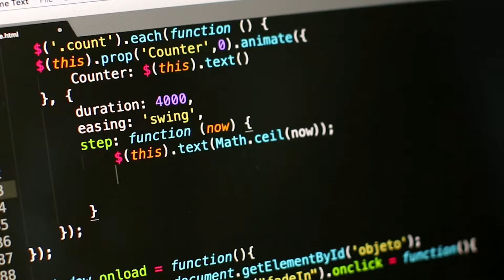Top 5 high paying freelancing skills in lacks🤑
1. UI/UX Designer
create user-friendly interfaces that enable users to understand how to use complex technical products.
2. Video Editor
manage material such as camera footage, dialogue, sound effects, graphics, and special effects to produce a final film or video product.
3. Digital Marketing
The promotion of brands to connect with potential customers using the internet and other forms of digital communication.
4. Software Developer
a set of computer science activities dedicated to the process of creating, designing, deploying, and supporting software.
5. Content writers
Content writing is the process of planning, writing and editing web content, typically for digital marketing purposes. It can include writing blog posts and articles, scripts for videos and podcasts, as well as content for specific platforms, such as tweetstorms on Twitter or text posts on Reddit.

work hard you can earn millions